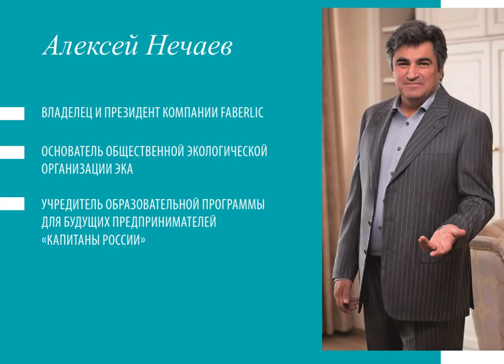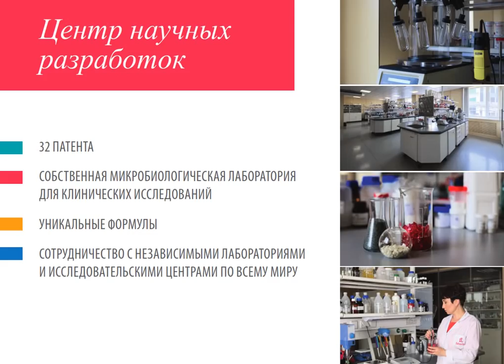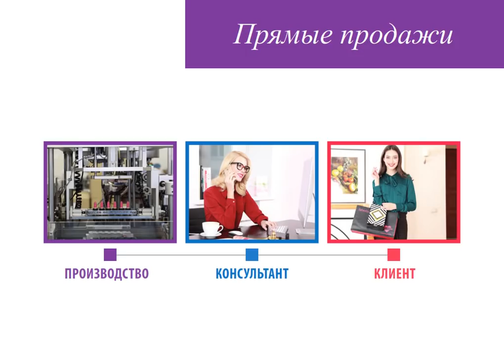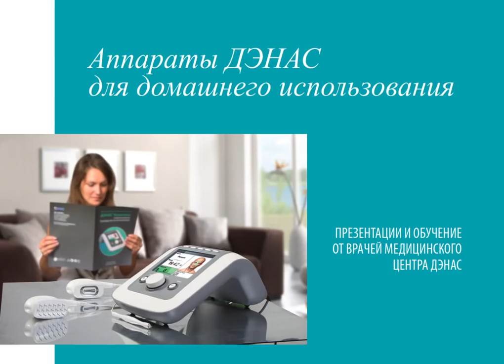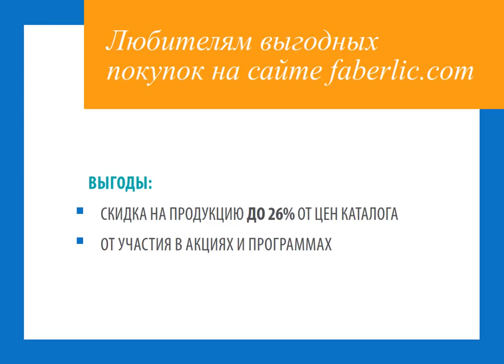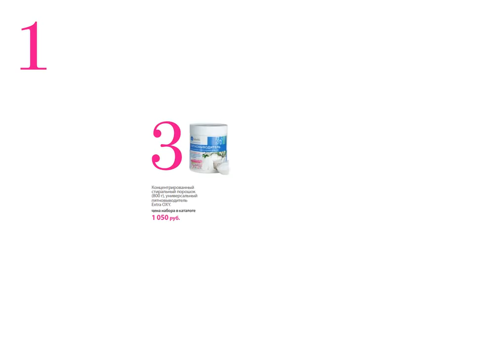Знакомимся с компанией и ассортиментом! Работа в интернете. Фаберлик Онлайн.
Скайп anna19833333
Группы :